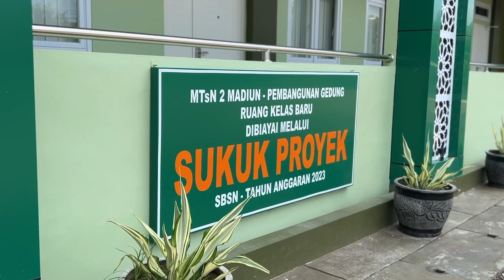Gedung RKB MTsN 2 Madiun Melalui Dana SBSN Tahun Anggaran 2023